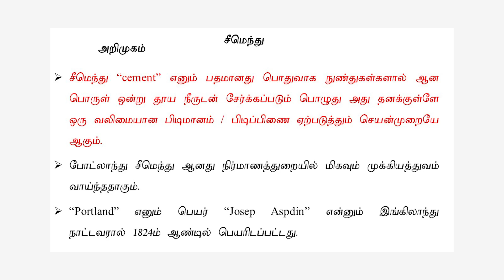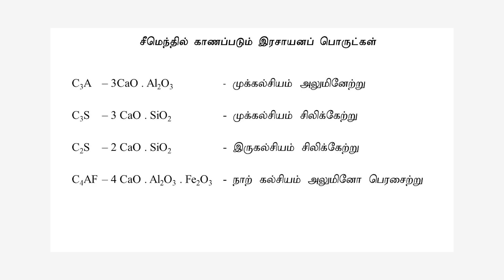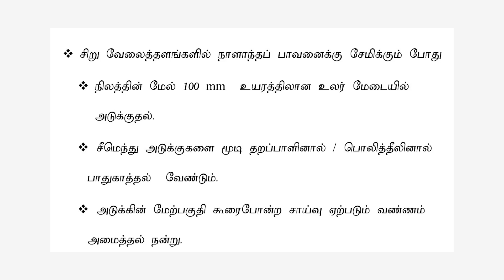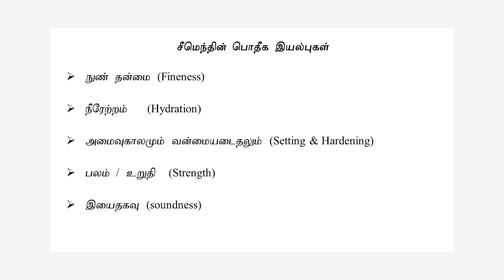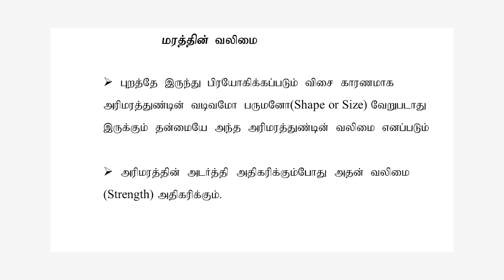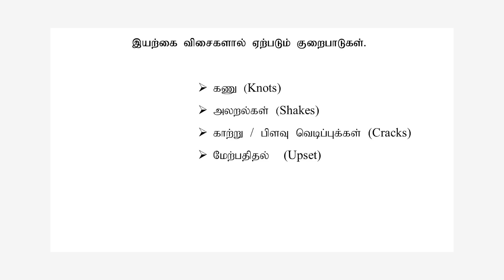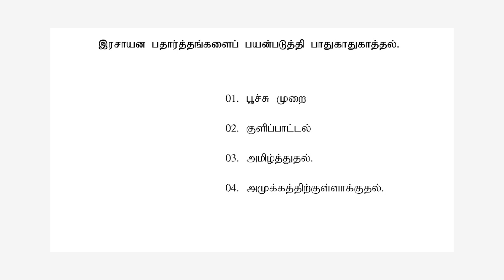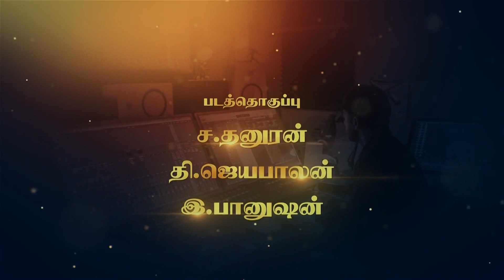A/L Engineering Technology (பொறியியல் தொழினுட்பவியல்) - Material 02- Lesson 20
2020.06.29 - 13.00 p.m